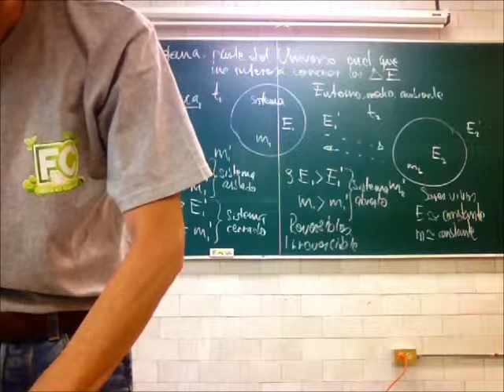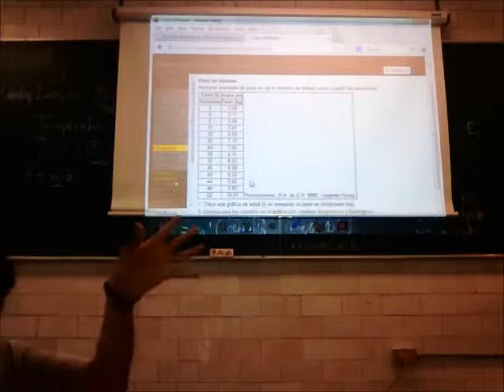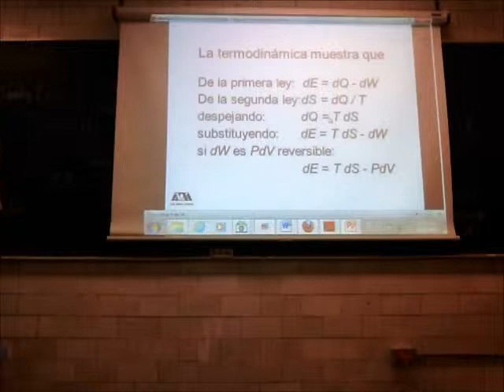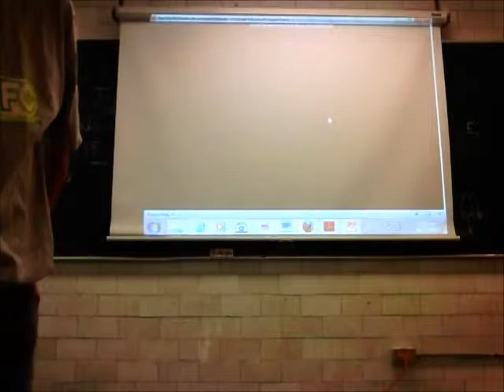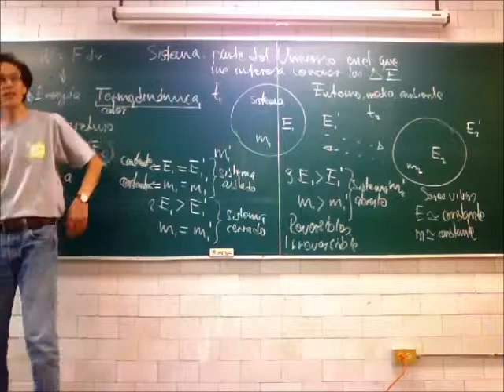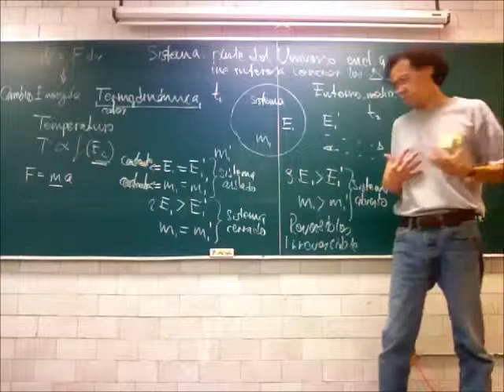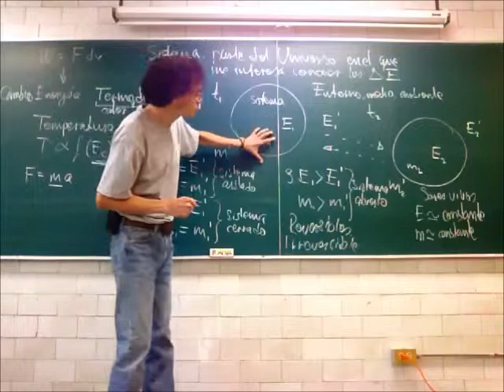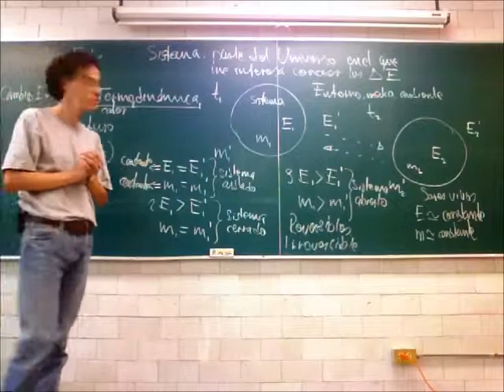Sistemas termodinámicos aislados, cerrados, abiertos - 13-Primavera - Prof Raúl Alva 4/4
Termodinámica
Sistemas termodinámicos aislados, cerrados, abiertos
Cuarta parte de la 16a sesión del curso de Física Biológica, Trimestre 13-P, Universidad Autónoma Metropolitana, Unidad Iztapalapa, por el Dr Raúl Alva, 28 de mayo de 2013